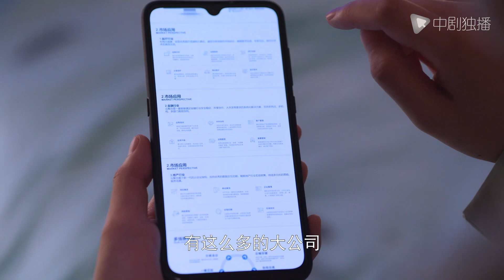欢迎光临● 精彩片段：音响引发广场舞团又一起风波！舞团王者花落谁家？